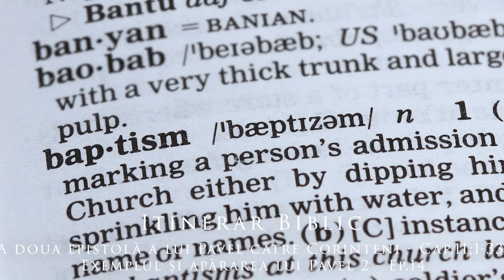A doua epistolă a lui Pavel către Corinteni - Cap.11;1-33 - Exemplul și apărarea lui Pavel 2 - Ep.14